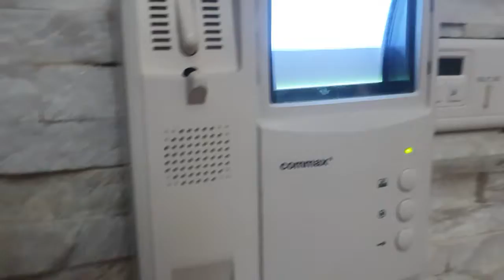flamingo where plus school whooping